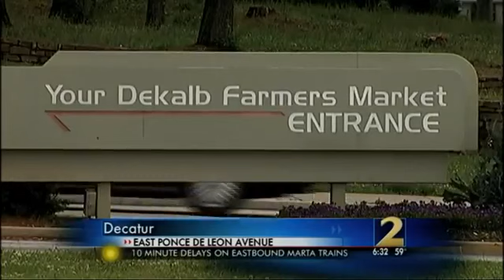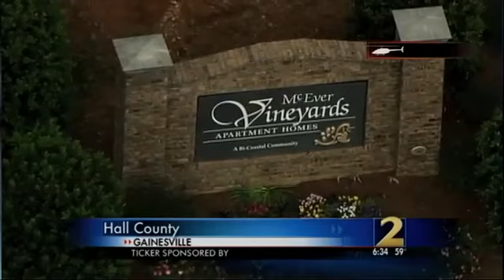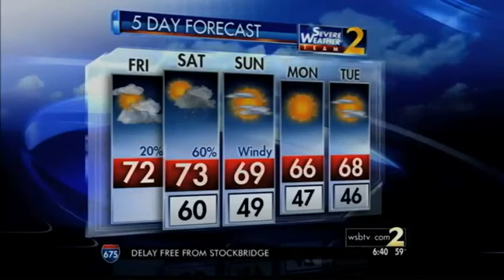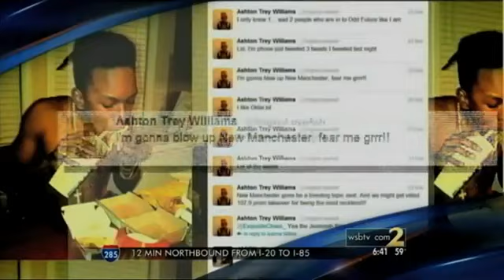WSB-TV 6:00am News Part 3 4/20/12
A live local news broadcast on WSB-TV Channel 2 Action News. Directed by Alex Lari. Copyright WSB-TV Cox Media